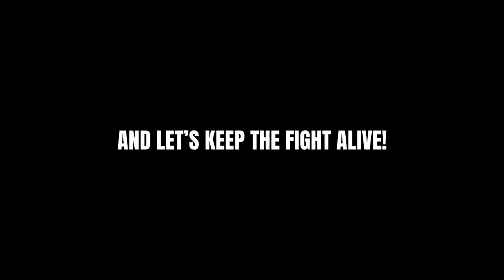Why Muslim UFC Fighter is Undeafted? Unraveling the truth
Why Muslim UFC Fighters is Undefeated?
In the high-octane world of the UFC, a fascinating trend has emerged: Muslim fighters consistently dominate. Let’s delve into the reasons behind their remarkable success.
Video Footage Credi: in the video Mention
1:04 Khabib Nurmagomedov ‘The Eagle’
3:12 Shavkat Rakhmonov  ‘Nomad’
4:15 Movlid Khaybulaev ‘The Eagle Wolf’
5:15 Usman Nurmagomedov ‘The Young Lion’
5:45 Ilia Topuria  ‘El Matador’